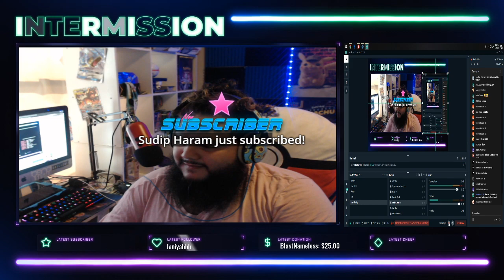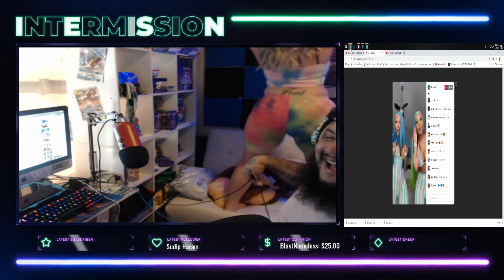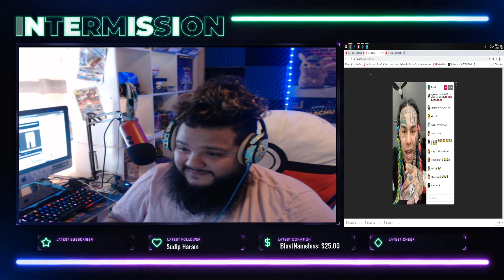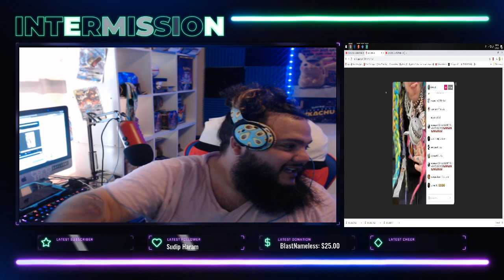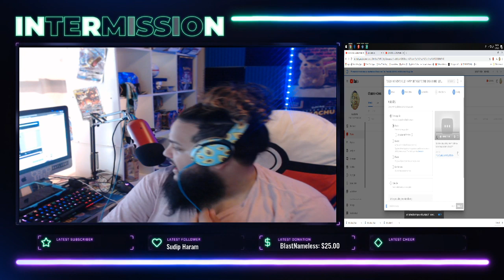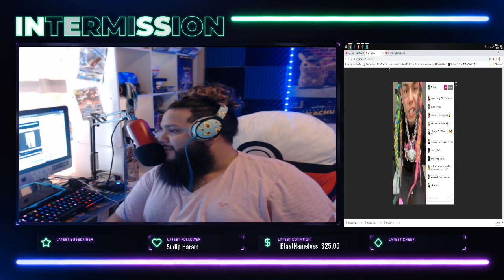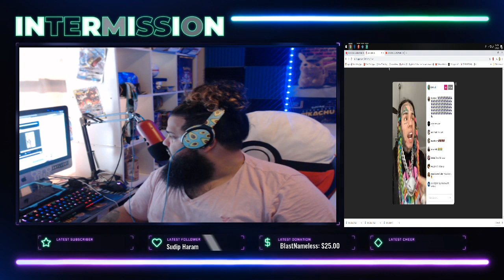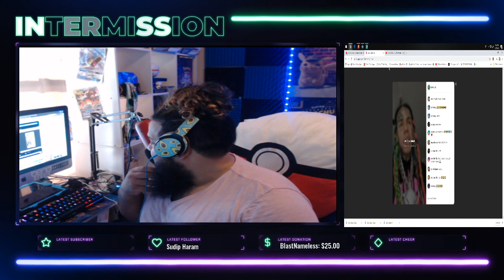Tekashi 6ix9ine Instagram LIVE VIDEO NEW!!!